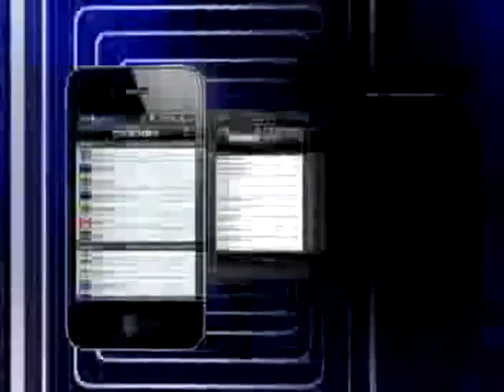Everybody loves Lisa Haydon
Not just David Dhawan who was photographed shamelessly checking her out. No sirree, just about everybody wants a piece of the lovely Lisa.